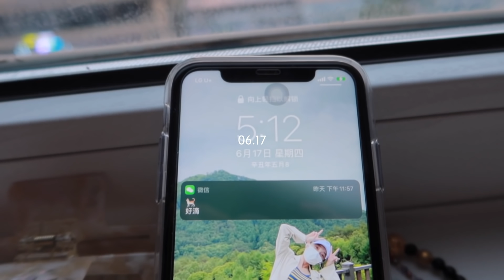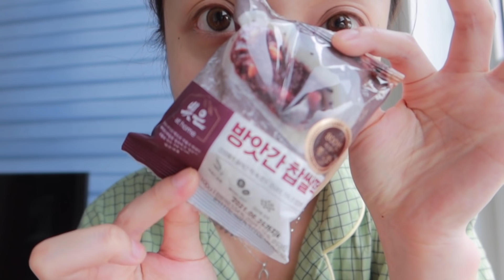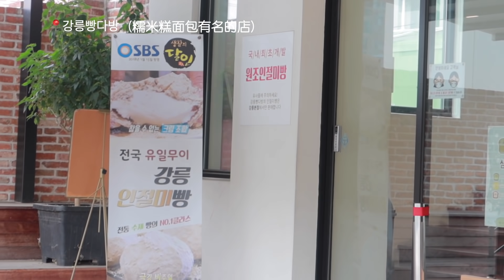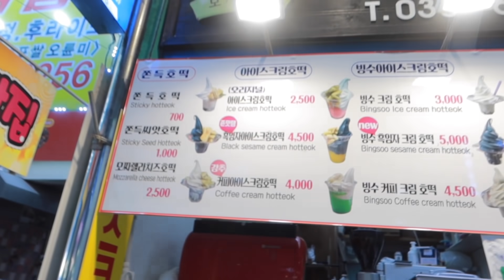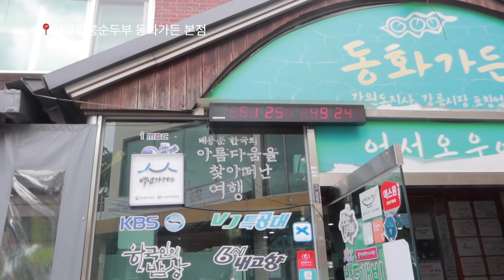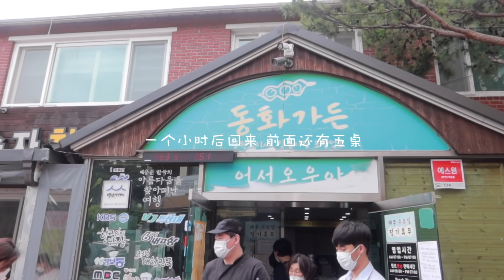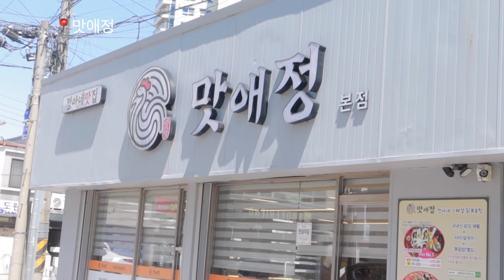韩国独居vlog｜江陵&束草五天四夜｜巨好吃的奶油爆浆面包🍞｜排队1小时的嫩豆腐汤和☕️黑芝麻咖啡｜鲍鱼辣炒🦞海鲜鸡汤｜意外与惊喜并存的江陵美食之旅｜#165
江陵的部分来啦～

ins:Janine_lee54

（本视频不含任何赞助）

📷：Gopro 8